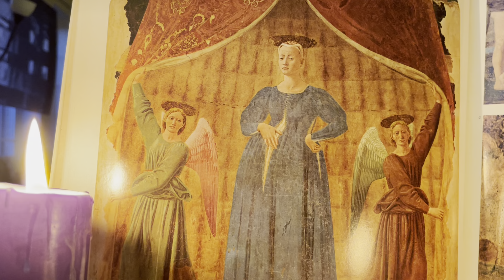Advent Reflection: Wk 2 Friday - Advent Prayer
Extract from 'Music of Eternity' by Robyn Wrigley-Carr, reflecting on the words of Evelyn Underhill. Painting is 'Madonna del Parto' (c1460) by Piero della Francesca